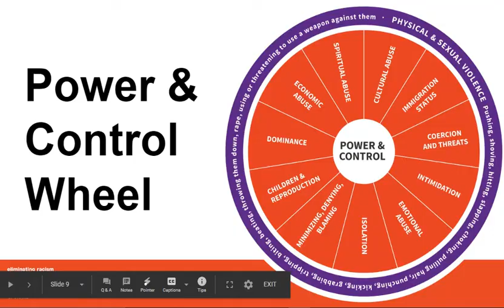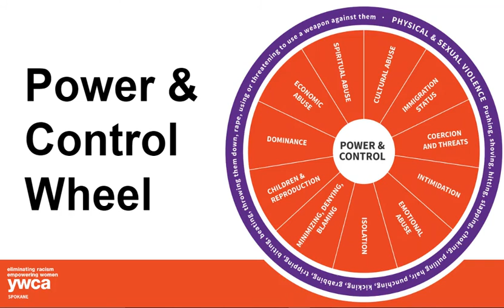What is Intimate Partner Domestic Violence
As part of YWCA Spokane's Prevention at Home Video Education Series, this video covers what intimate partner domestic violence is.

Visit our blog for written content and more videos in the Prevention at Home Series intended to cultivate increased community education and awareness surrounding issues related to intimate partner domestic violence.